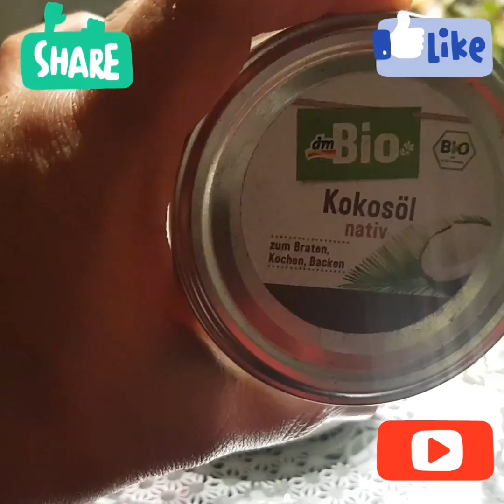أفضل وصفات زيت الزيتون والشاي الأخضر لعلاج تجاعيد الوجه نهائيا تبيض وتفتيح البشره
زورو قناتي الثانيه مملكة الفنون اليدوية قناتي